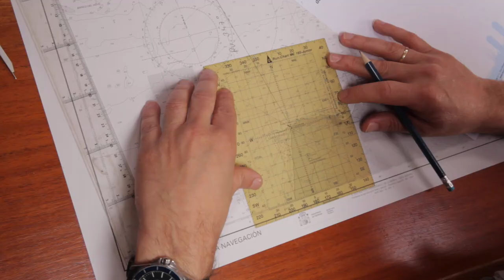Medir rumbo verdadero en la carta / Ejercicio 4.1 [Escola Port Barcelona]